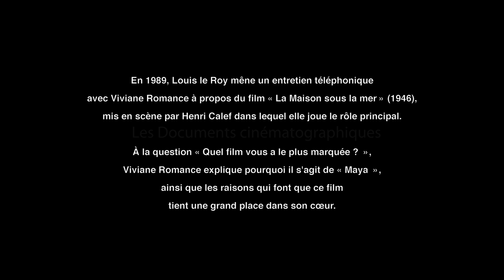Entretien Viviane Romance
Extrait de l'entretien teléphonique entre Louis le Roy et Viviane Romance, 1989.

Disponible en intégralité dans notre édition DVD MAYA de Raymond Bernard.